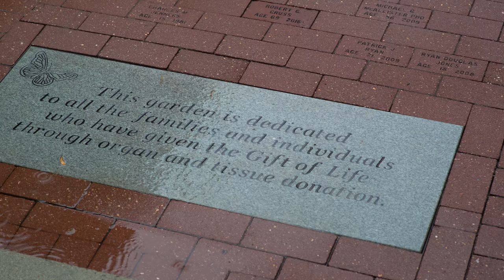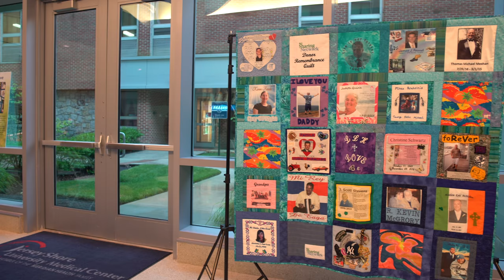Jersey Shore University Medical Center - Zan’s Garden of Life Dedication Ceremony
NJ Sharing Network and Jersey Shore University Medical Center brought hundreds of family members together to honor 38 organ and tissue donors during an emotional ceremony on July 13, 2017. More than 300 family members and care givers were in attendance to recognize the impact these donors had on saving hundreds of lives through organ and tissue donations. These individuals gave the most precious gift… the gift of life.

The names of the donors were read aloud, and engraved in bricks that are now part of Zan’s Garden of Life. The garden was inspired by a physician at Jersey Shore University Medical Center, John Tozzi, M.D., whose young daughter was killed in a car accident in 2004. Alexandra, or Zan to family and friends, became an organ donor. Her death inspired Dr. Tozzi to raise awareness about the importance of organ donation and create a beautiful memorial garden in memory of Zan and others who gave the ultimate gift.